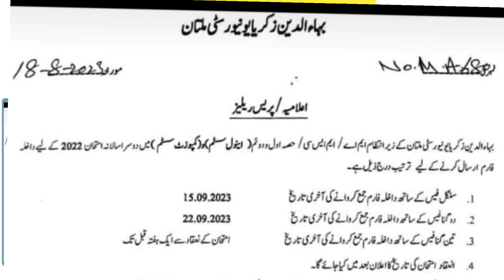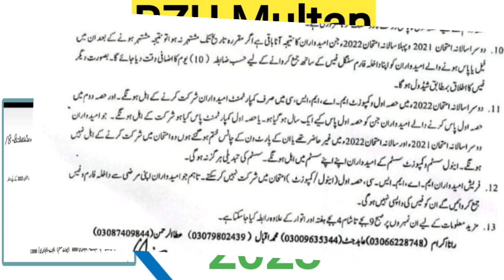Bzu Multan MA Msc Private admission 2023 Part 1.& 2 Annual exams 2022.23